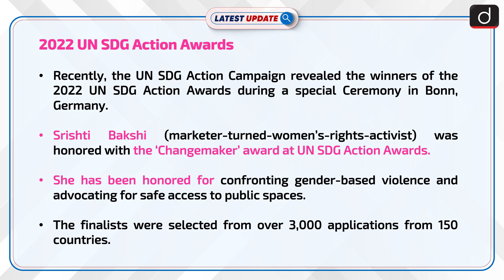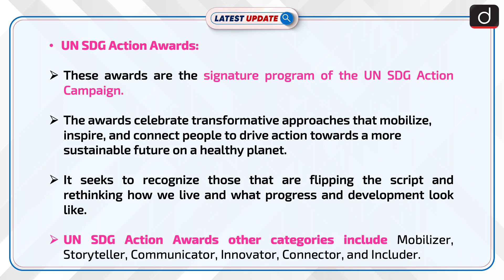2022 UN SDG Action Awards : Latest update | Drishti IAS English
Recently, the UN SDG Action Campaign revealed the winners of the 2022 UN SDG Action Awards during a special Ceremony in Bonn, Germany. Srishti Bakshi (marketer-turned-women’s-rights-activist) was honored with the ‘Changemaker’ award at UN SDG Action Awards.